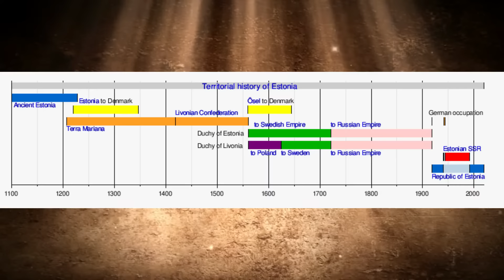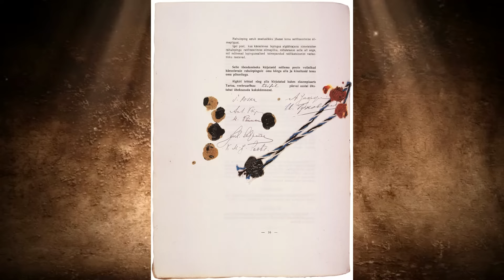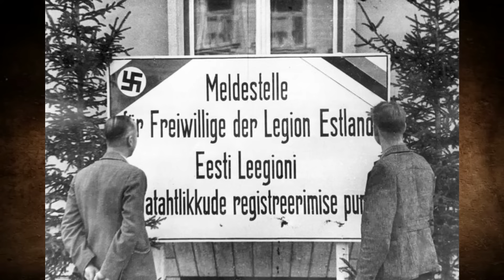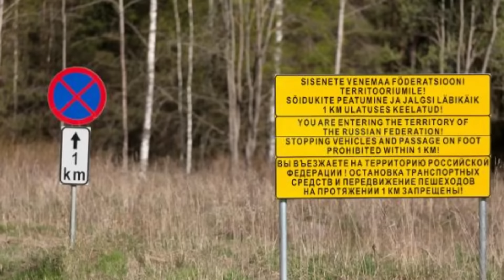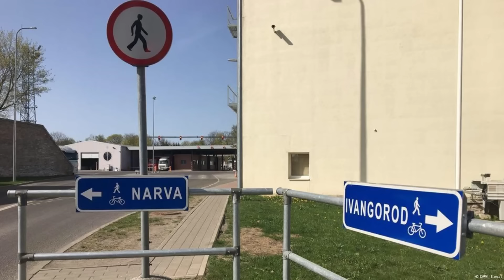Warum Estland immer noch von Russland besetzt wird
Sichert euch jetzt 5% extra beim Kauf einer E-Sim für eure nächste Reise

Wenn wir uns estnische Karten anschauen und diese anschließend mit russischen Karten vergleichen, dann fällt uns schnell ein gravierender Unterschied auf. Denn auf den estnischen Karten ist das Land deutlich größer und reicht deutlich weiter östlich. Und wenn wir uns jetzt internationale Karten wie zum Beispiel Google Maps anschauen, dann liegt die Grenze irgendwo dazwischen.

Und es handelt sich dabei nicht etwa um einen Kartenfehler, sondern um ein weiteres Konfliktfeld zwischen Russland und den anderen Nachfolgestaaten der Sowjetunion. Denn Russland hielt sich nicht an die zuvor festgelegter Grenzverträge. Es weigert sich bis heute die Territorien abzutreten und zog kurzerhand seine eigene Grenze.

Dementsprechend kuriose Grenzverläufe und Grenzkonflikte gibt es daher bis heute. Nicht nur wurden mehrere Städte und Dörfer deshalb einmal mittendrin geteilt, auch eine der wichtigsten Straßen im Osten Estlands verläuft dadurch zwischenzeitlich durch russisches Territorium.

Dadurch bleibt die russischsprachige Mehrheit Estlands bis heute eng mit Russland verbunden und viele fürchten, dass dort ein potentieller russischer Angriff auf die NATO stattfinden könnte. Es wird also Zeit, dass wir diese Region genauer unter die Lupe nehmen.

Warum hält Russland bis heute estnisches Territorium besetzt, was macht die Grenze so spektakulär und warum sorgt sie für so großes Konfliktpotenzial? All diese spannenden Fragen schauen wir uns im heutigen Video an! Viel Spaß!

Quellen:
Recherche vor Ort